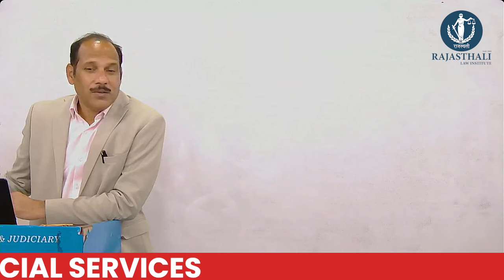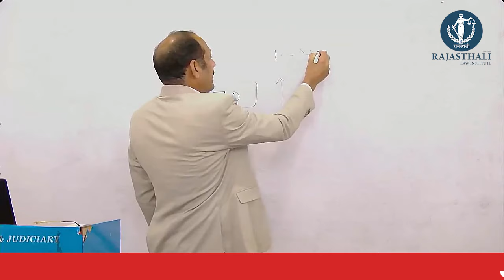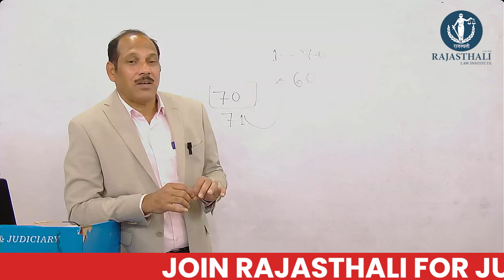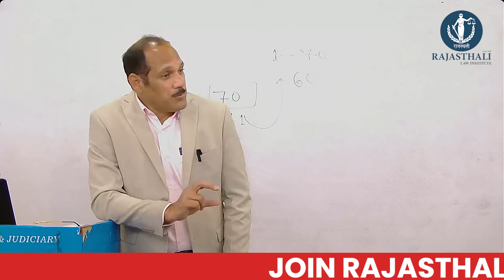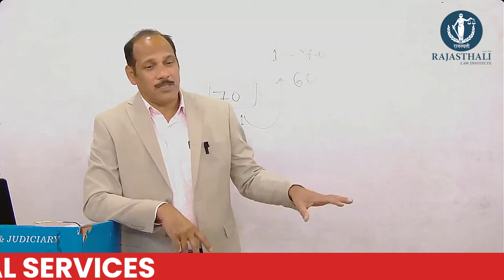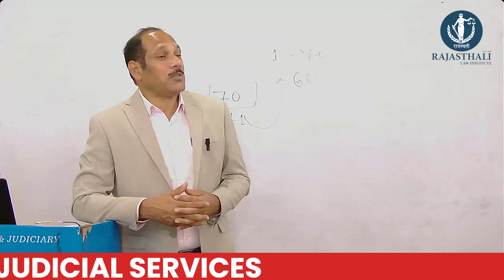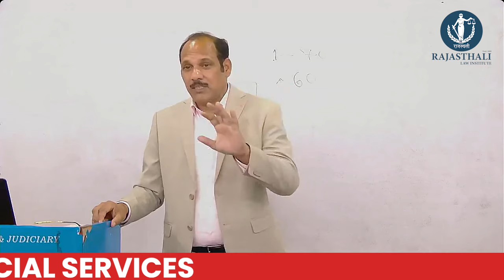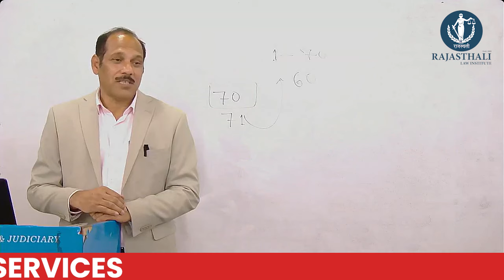How can we improve our consciousness for competition exams | Rajasthali LAW Institute